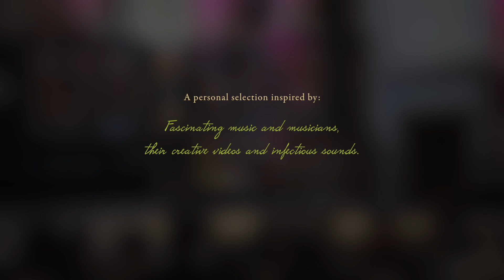Best of CLASSICAL ACCORDION MUSIC - accordeon mix classique acordeon instrumentala Akkordeon Klassik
Accordion compilation with fragments of some great accordion music videos with classical accordion music. Ten minutes with a mix of fascinating accordion music, showcasing extreme accordion skills. Hear and see: Accordion is a really cool music instrument!
Of course there are many more great accordionists playing classical music but unfortunately only few of them share videos with enjoyable visual and audio quality.
These fragments are from my favorite videos of classical music on classical accordion by real power players.

It is my purpose of this compilation to bring the fascinating possibilities of the accordion to the attention of a wider audience.

Great music from composers like J.S. Bach, Johannes Brahms, Domenico Scarlatti, Giulio Regondi, Sergei Prokofiev, Bernhard Molique, Louis-Claude Daquin, Joseph Haydn, Isaac Albeniz, Henry Purcell, Ludwig van Beethoven, Georges Bizet and Antonio Vivaldi.

I have added links to the original videos so You can discover more treasures from these great musicians.
With special thanks to the fabulous accordion players who share there wonderful performances on YouTube:

- Denis Patkovic ♪♪♪ ♪♪♪ J.S. Bach - Goldberg Variations
- Marieke Grotenhuis ♪♪♪ ♪♪♪ Johann Sebastian Bach - Menuet
- Martynas ♪♪♪ ♪♪♪ Johannes Brahms - Ungarischer Tanz Nr.5
- Tadeusz Kotuk ♪♪♪ ♪♪♪ J.S. Bach - Prelude and fugue B flat major
- Stanislav Jusufovic ♪♪♪ ♪♪♪ Domenico Scarlatti - Sonata K337 D-major
- Azzurra Clementoni ♪♪♪ ♪♪♪ Giulio Regondi - Waltz I for the concertina
- Duo Accosphere ( Alena Budzinakova & Grzegorz Palus) ♪♪♪ ♪♪♪ Sergei Prokofiev - Peter and the Wolf
- Goran Kovacevic ♪♪♪ ♪♪♪ Bernhard Molique - Konzert für Akkordeon
- Mie Miki ♪♪♪ ♪♪♪ Tambourin en Rondeau - L.C. Daquin
- Richard Galliano ♪♪♪ ♪♪♪ J.S. Bach - Violin Concerto BWV 1041
- Olivia Steimel ♪♪♪ ♪♪♪ Joseph Haydn- Sonate D-Dur, Hob XVI 37
- Philippe Thuriot ♪♪♪ ♪♪♪ J.S. Bach - Goldberg Variations Nr 1
- Dmitry Zharikov ♪♪♪ ♪♪♪ Domenico Scarlatti- Sonata in D-dur
- Saria Convertino ♪♪♪ ♪♪♪ J.S. Bach - Chaconne in D minor
- Friedrich Lips ♪♪♪ ♪♪♪ Isaac Albéniz- Asturias
- Claudio Jacomucci ♪♪♪ ♪♪♪ Dido's Lament - Henry Purcell
- Igor Zavadsky ♪♪♪ ♪♪♪ L. van Beethoven - Mondscheinsonate
- TOEAC (Renée Bekkers & Pieternel Berkers) ♪♪♪ ♪♪♪ J.S. Bach - Passacaglia in C minor
- Uwe Steger ♪♪♪ ♪♪♪ Louis-Claude Daquin - Le Coucou
- Ksenija Sidorova ♪♪♪ ♪♪♪ Georges Bizet - Carmen Prelude
- Alexandr Hrustevich ♪♪♪ ♪♪♪ Vivaldi - Le Quattro stagioni - L'Estate

Classical Music - Musique Classique - Klassische Musik - Musica Clasica - Musica Classica - muzyka klasyczna - классическая музыка аккордеон - Accordéon Classique. Musica fisarmonica classica. Acordeon musica. Acordeon instrumentala. klassischer Akkordeonmusik. Akkordeon Klassik.